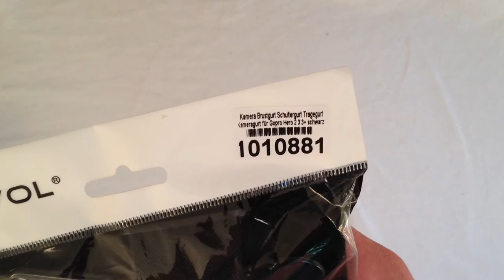Chest Mount | How to Mount | How to Wear | SJCAM SJ4000 [Deutsch/English subtitles]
This video shows the unboxing of the chest mount, how to mount the SJ4000 and wearing with correct angle.
Dieses Video zeigt das Unboxing des Brustgurtes, die Befestigung der SJ4000 und das Tragen im richtigen Winkel.